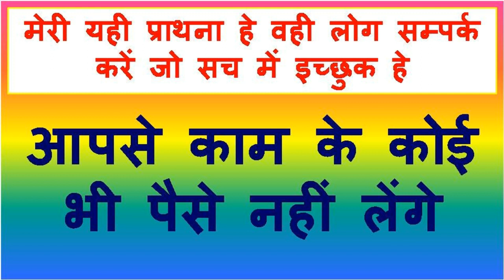घर बैठे बैठे बिना मंत्र आप किसी का भी कितनी भी दूर वश में कर सकते हो